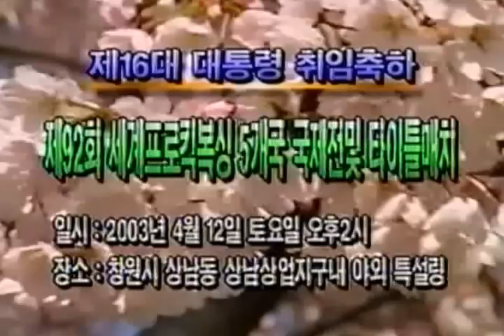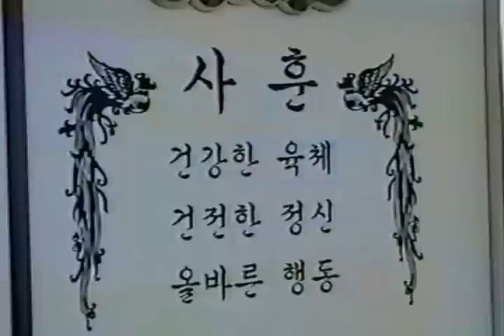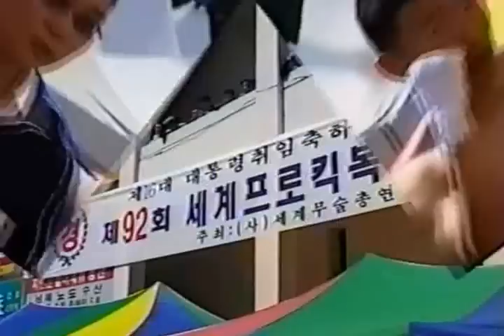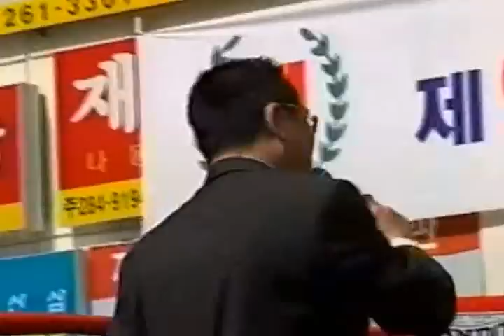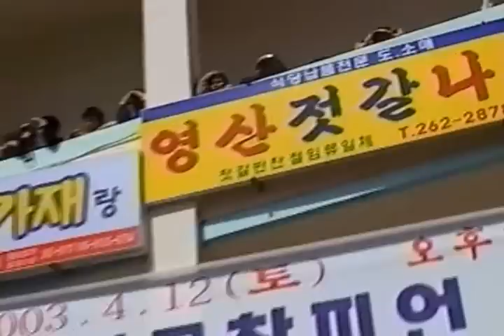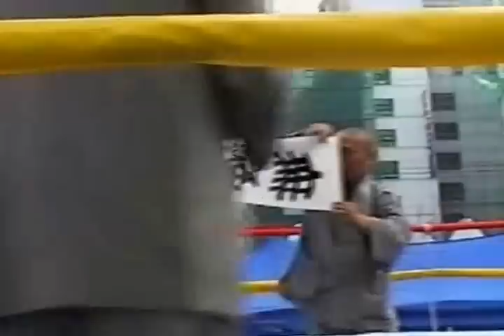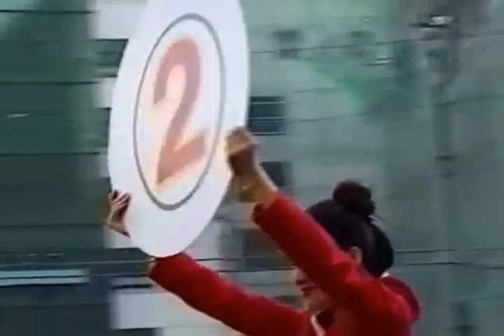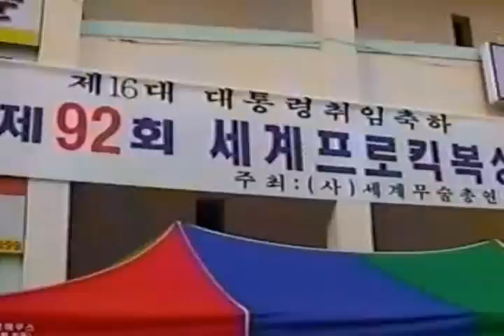2003.04.12 제92회 세계프로킥복싱 5개국 국제전 및 타이틀매치